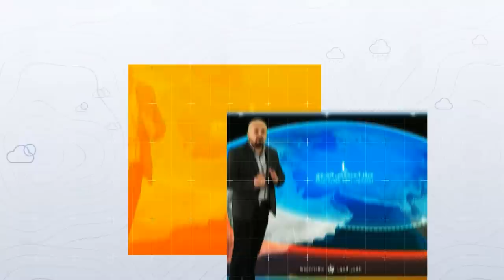طقس العرب - الأردن | النشرة الجوية الرئيسية | الأربعاء 9-3-2022